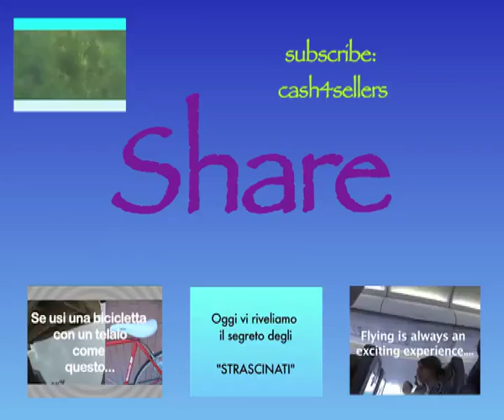Party Time Lapsing ….. //o0\\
Little Party with a few friend and the the people I love.
Experimenting time lapse.

Music by: Mr Dj Percival "Pank Electro House"  a guy from Brasil that allowed me t publish his work. Great stuff.